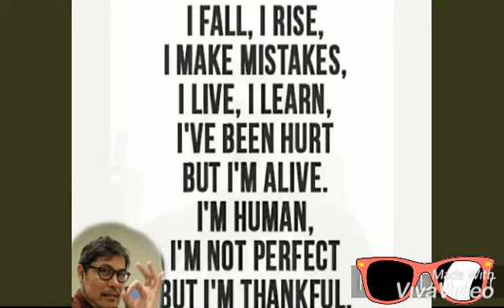18 and Life (Tan's song cover)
Tanbelarmino, tankesch, bryan6x, belarbruno, belarick, martha ilux